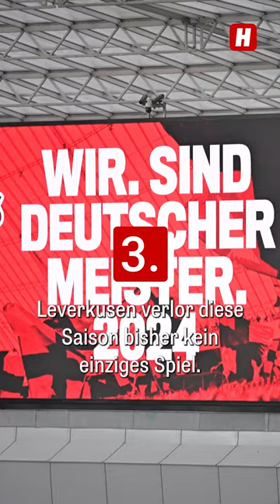Netflix will Preise erhöhen, obwohl die Umsätze steigen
💸 Preiserhöhung bei Netflix, Anti-Raser-Maßnahmen in der Wiener City und Bayer-Leverkusen wird Deutscher Meister